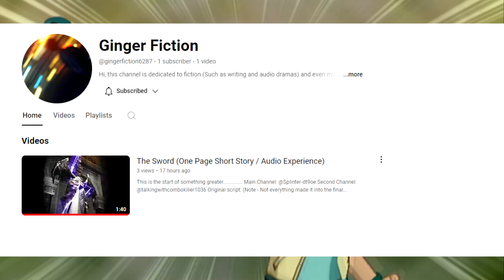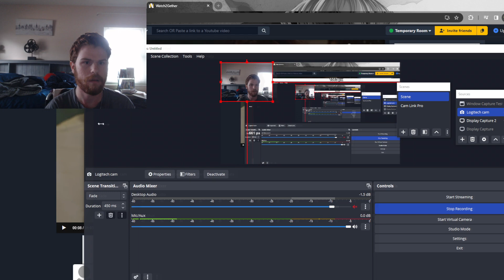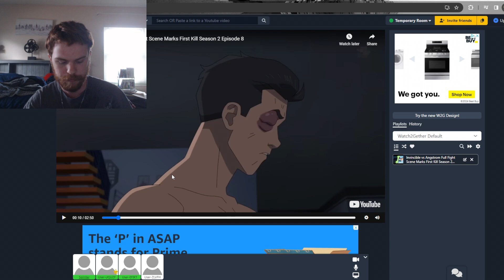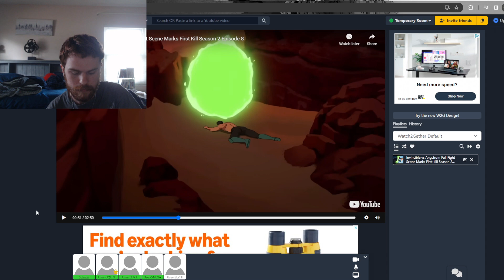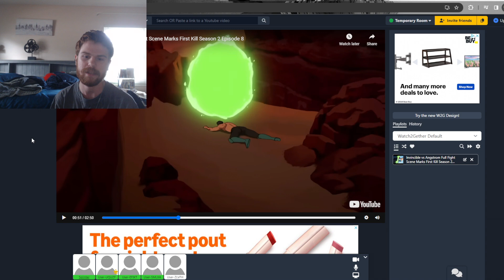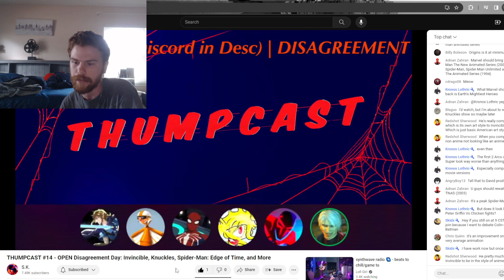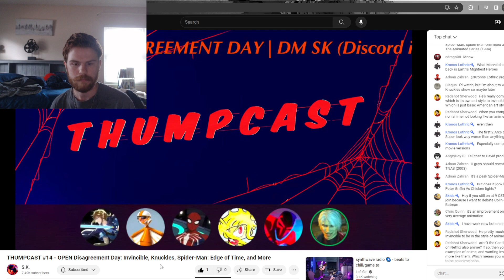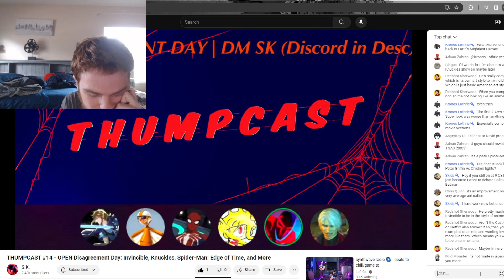I Take on Colin in a Debate! (Feat: an Animator)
In this debate, I go on to disagreement day (Hosted by: SK, Colin, and Comic Legend) to talk about Invincible's animation. Who's the winner? Find out for yourself.

0:00 Check out my New Channel and my New video on Arkham Knight
2:49 Debate
40:00 Final Thoughts and the Future